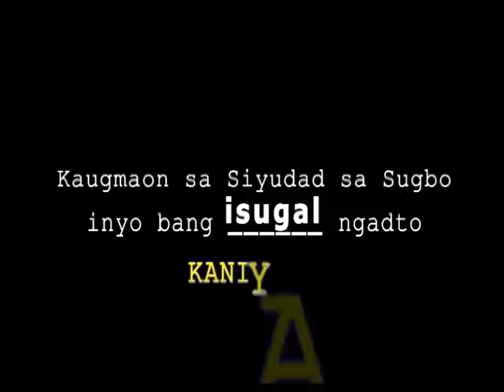The Best of Type O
Ang pagpanaugdaug ni Tomas Osmena sa kabus nga trabahante sa dakbayan sa Sugbo niadtong siya pa ang mayor. Iya'ng gipakita ang iyang pagka-arogante pinaagi sa suway nga pagbunot og pusil aron hadlokon ang mga mamumuo nga nagprotesta batok sa pagpanaktak sa usa ka adunaha'ng kapitalista. Ang paglaban ni Tomas Osmena sa maong negosyante nagpakita lamang sa iyang pagpalabi sa mga adunahan samtang iyang gipasagdan ang mga kabus nga nangita lamang og kahigayunan nga makatrabaho aron makasustinto sa ilang kabus nga kabanay. Dili malalis nga ang kasing-kasing ni Tomas Osmena midapig lamang sa mga adunahan ug dili alang sa mga timawa.